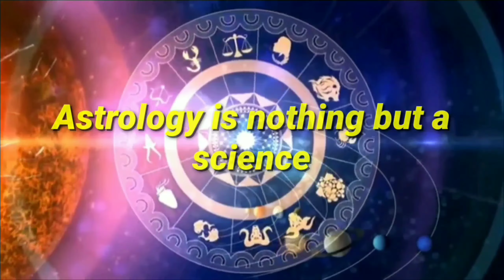Sun in ashwini nakshatra in vedic astrology||sun in aries||your soul nakshatra and career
Here i described about sun in ashwini nakshatra in vedic astrology.

The nakshatra in which sun is placed in horoscope plays a very important role in a native's overall personality, confidence level and it also denotes soul purpose. As sun is the natural atmakaraka planet so it is very much connected in choosing the right career path also, so the sun's nakshatra  and sign also should be studied in choosing career path. Ashwini nakshatra is the 1st nakshatra which is very much connected to transportation, travel,metaphysical things like astrology, healing, medical science and horses as well. Aswini indicates begining of new energy and aries also represents starting something new. So energy level is very much high in this nakshatra. The main aim of our channel is to guide you through astrology and help you to find your true purpose in life, so that nobody can misguide you in future, for this please like👍comment📝share📲 & subscribe🔔

🌺❤May god bless you all and be optimistic always🌺❤